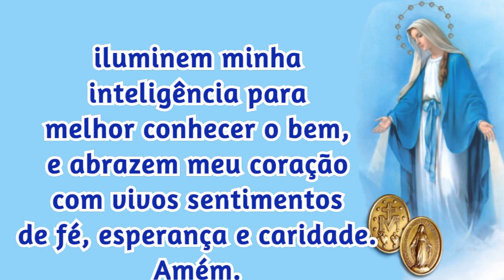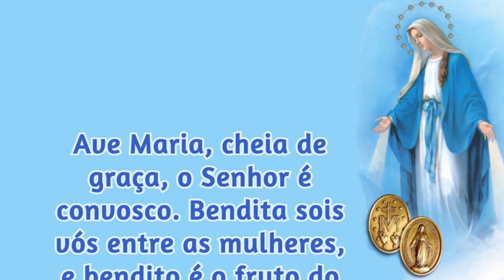23/02/2022 ORAÇÃO a NOSSA SENHORA das GRAÇAS